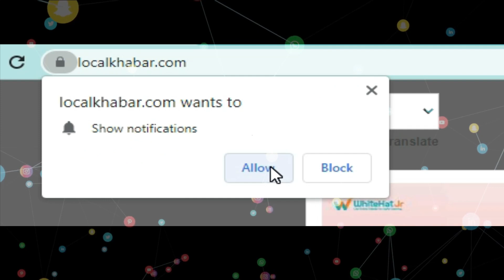सरहुल के रंग में पड़ेगा भंग, सरकार को कोस रहे- ये कैसा आदिवासी मुख्‍यमंत्री | Sarhul 2023 Date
Get the latest updates and information about the upcoming Ramgarh byelection, including candidates, voting process, and more.